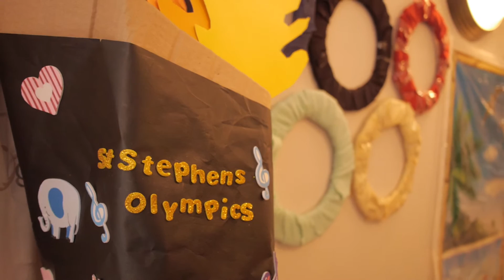Rio 2016 Olympics at St Stephen's dementia care home in Sandbach, Cheshire!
The people we support at St Stephen's care home in Sandbach, Cheshire, brought the party atmosphere of Rio de Janeiro to their home as they celebrated a Mardi Gras event in conjunction with this summer's Olympic and Paralympic Games! Music, cocktails, dance and games were the order of the day!

St Stephen's is a nursing home for 40 older people in Elworth near Sandbach, Cheshire. The home also provides specialist dementia care.